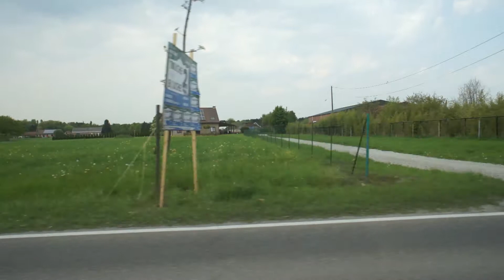On the Road Again 7